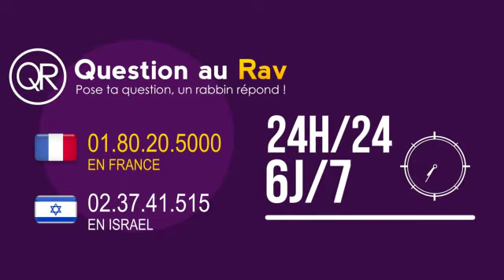Réflexions sur le deuil Rav Michel GUGENHEIM